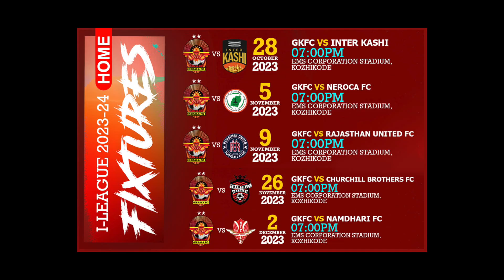Gokulam Kerala FC Theme song, I-League Season Opener